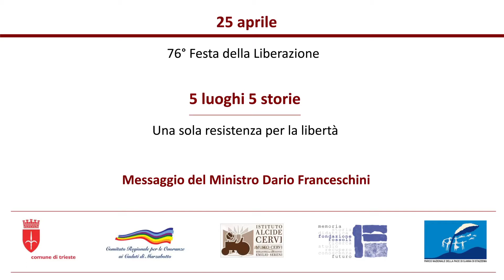5 luoghi 5 storie. Una sola resistenza per la libertà. Messaggio del Ministro Dario Franceschini